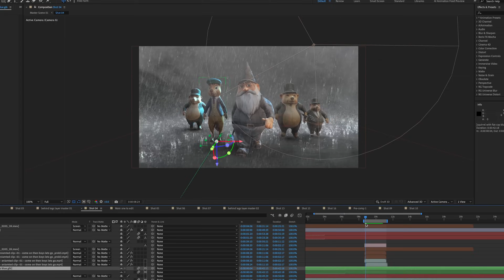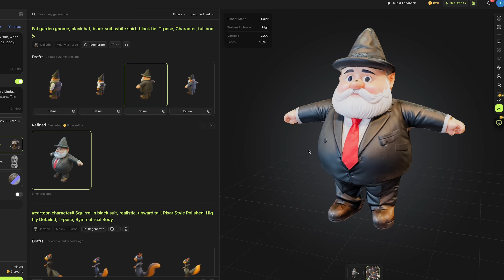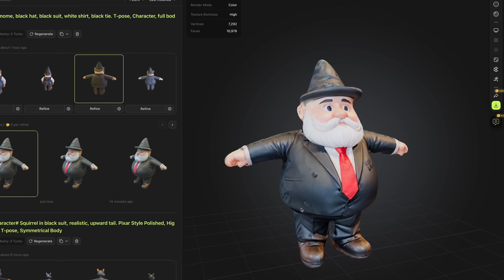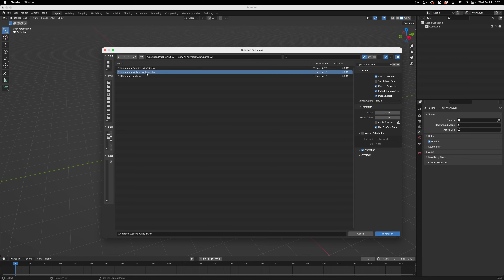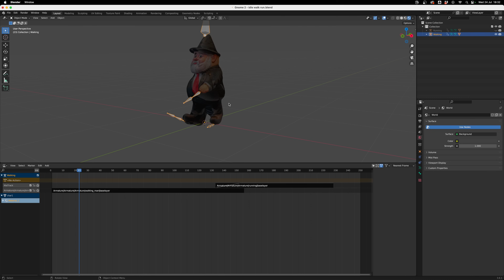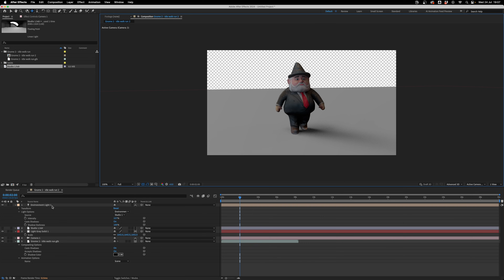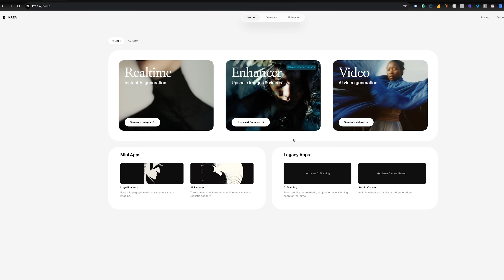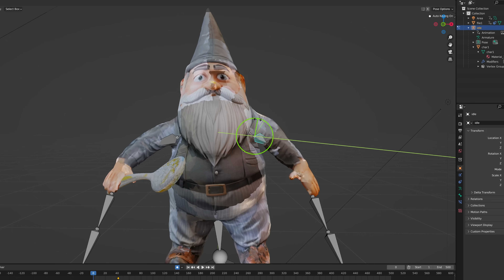Best AI 3D Tool ? - AI Animation Tutorial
Find out more about my website AIAnimation.com, and register as an AI creative for free and build a portfolio

Edit: The platform continues to evolve and constantly improve. *some features which were currently previously free whilst in beta may now be part of paid tiers.

Times
0:00 -  Awesome-ness
1:01 - Meshy AI
2:23 - Model Creation
5:21 - Fix textures
8:00 - Animation
9:30 - Blender
13:40 - After Effects
18:15 - Face Animation
20:03 - Video Enhance
21:47 - AI Voice
22:02 - Final Result
22:20 - Wrap Up
23:17 - Gnome Life Short

- Topaz Video AI (Professional video upscaling option to run locally)

- Stock Music:
 Artlist